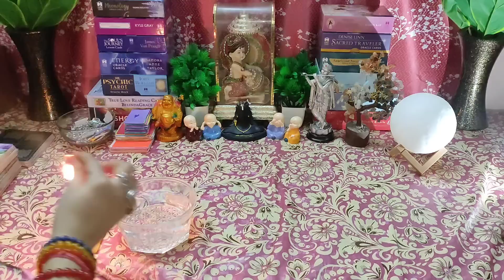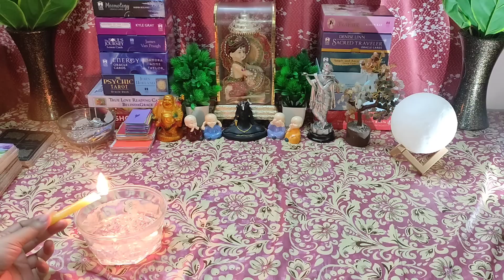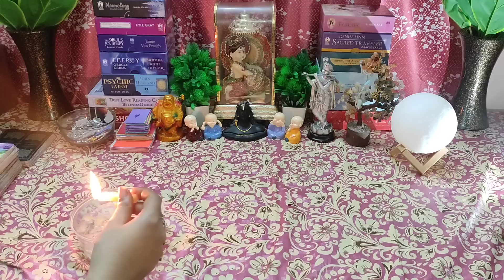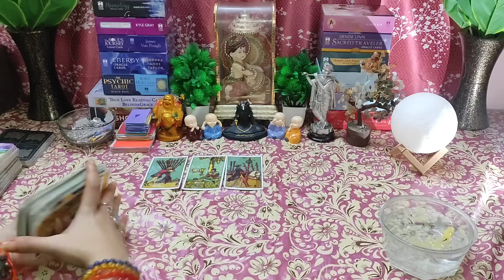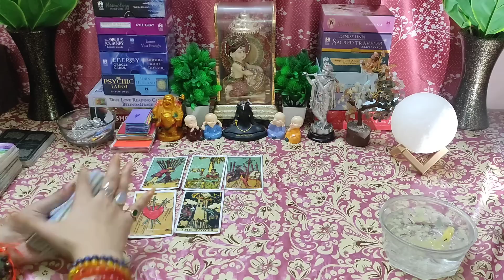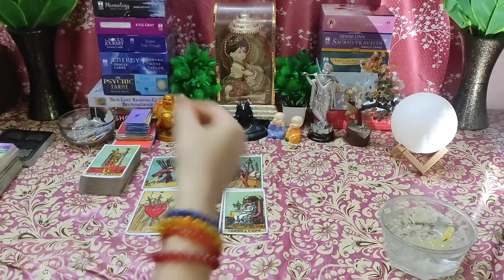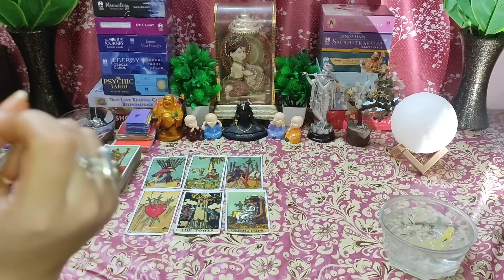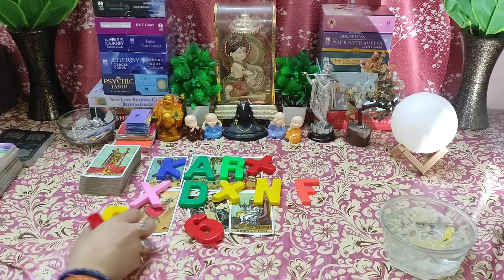🌈Gusse Me Hain Apko Lekar😱Current Feelings 🥰🕯Candle 🕯 Wax Reading Timeless Tarot Reading🌸